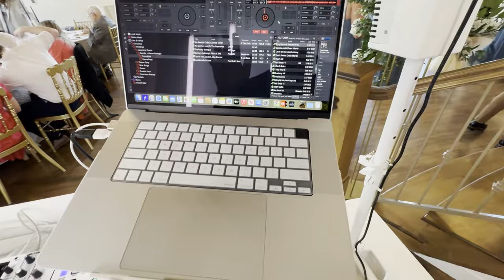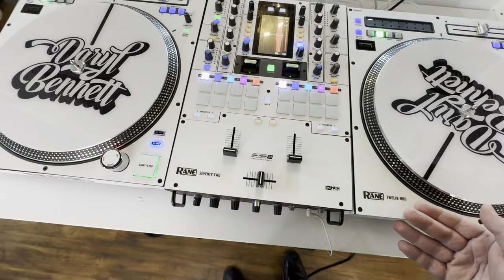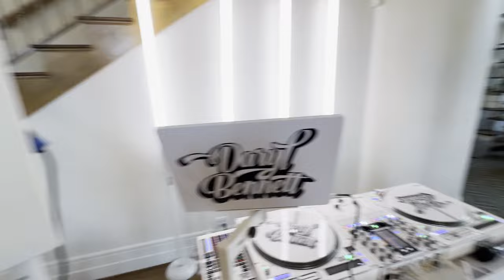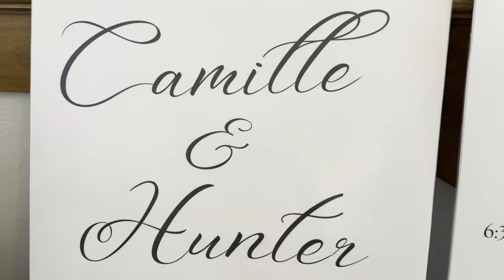All White DJ Setup For 2024 - Gig Log 14 (Humpter B3, RCF Evox 12, SoundSwitch Control One)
Join me behind the scenes at Hunter & Camille's Wedding at the 1903 in Orem, Utah! I'm starting from scratch and debuting a new white DJ setup.

Want my light programming?

Gear
SoundSwitch Control One
Mic Stand to 1/4 adapter
Quick Lock Mic Stand Adapter

Guitar Pedalboard

Timestamps
00:00 Intro
00:56 Gear Walk-Thru
06:16 Editing A Static Scene in SoundSwitch
06:49 Gig Footage
08:23 Retrospective

Note on incomplete files in Virtual DJ: The files that were consistently failing worked great after a reboot. Some files at the gig were not loading the BPM. I think I had to reanalyze the library.
Whatever the case, I'm bringing my ipad connected to the external mixer ready to go next time there's an issue.

Sorry for the reupload, had no idea that iphones have a weird lighting setting when editing videos in Premiere

DJ GEAR
Chauvet Intimidator Spot 260
Battery Uplights:
Cedarslink 6.56ft truss
Soundswitch Control One
SoundSwitch Interface
Donner Wireless DMX Battery
Donner Wireless non-Battery
Yamaha MG10XU 10-Input Stereo Mixer
Evolve 50
EV ETX 18SP
EV EKX 12p
Sennheiser EW G4 100 Wireless Mic

CAMERA GEAR
Sony Alpha 7C Full-frame Mirrorless Camera
Tamron 28-75mm
Tamron 17-28mm

AUDIO GEAR
Scarlett Focusrite 2i2
Kali Monitors
Audio-Technica AT2020